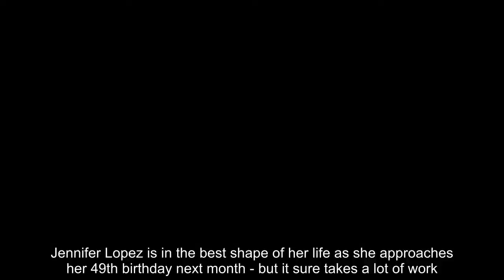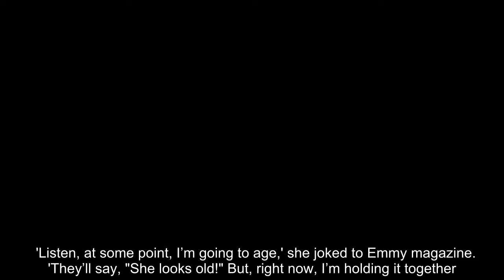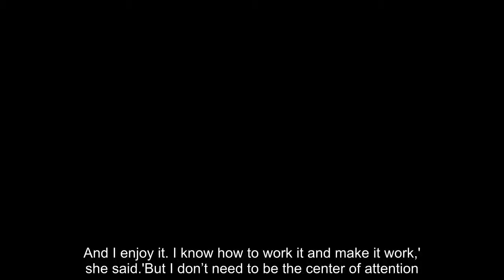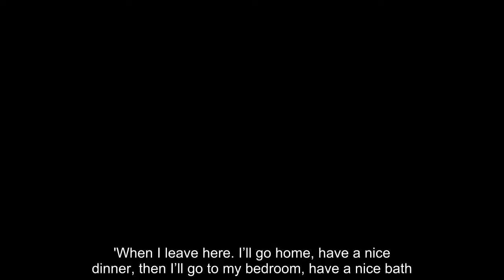Jennifer Lopez, 48, hits the gym for sweaty workout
Jennifer Lopez is in the best shape of her life as she approaches her 49th birthday next month - but it sure takes a lot of work.The mother-of-two hit the gym on Friday for an intense session before her scheduled performance in Las Vegas. The singer documented the workout on social media, taking selfies while dressed in a 'From The Block' tank and snakeskin leggings. Earlier this week, talked about ageing gracefully and revealed her boyfriend Alex Rodriguez thinks she has the athletic ability of someone half her age.  'Listen, at some point, I’m going to age,' she joked to Emmy magazine. 'They’ll say, "She looks old!" But, right now, I’m holding it together. 'The other day, Alex was across the lawn, and I brought him something, and then I ran away. And he said, "You run like you’re 25 years old",' she recalled.'I haven’t stopped that pace, so I’m still at that pace, I guess. When things start aching more, it’ll be different.'   Despite always being in the spotlight as one of the world's most famous singer / songwriter / actress / dancer / producers, she insisted she doesn't need to be.'I’m good at the showgirl stuff. I’m good at being onstage, doing a photo shoot, the stuff I need to be good at for my job. And I enjoy it. I know how to work it and make it work,' she said.'But I don’t need to be the center of attention. I’d rather not talk to people at a party. I’m not that person.'And as for juggling such a heavy workload, the World Of Dance exec producer said she just takes it one day at a time.'I just take it day by day, because it’s so much stuff, and I try not to worry about too much,' she said.'When I leave here. I’ll go home, have a nice dinner, then I’ll go to my bedroom, have a nice bath. I’ll have a chocolate cookie with milk, I’ll watch TV. And then I’m like, okay, tomorrow is full out.'